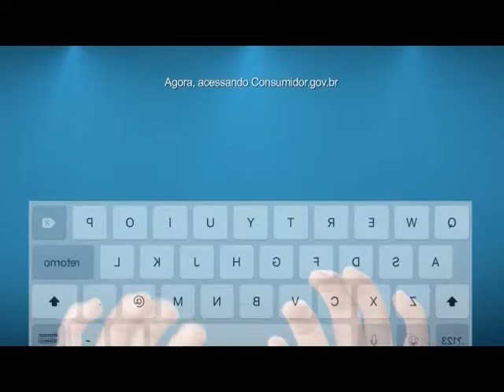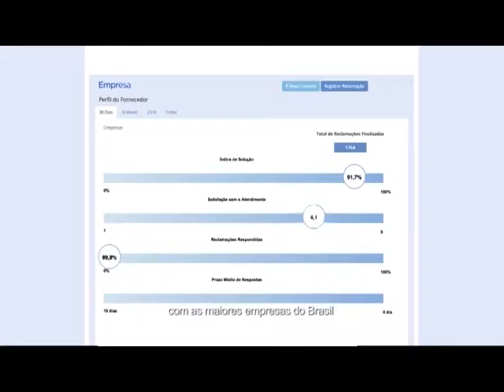Câmara Notícias Edição 26/12/2016